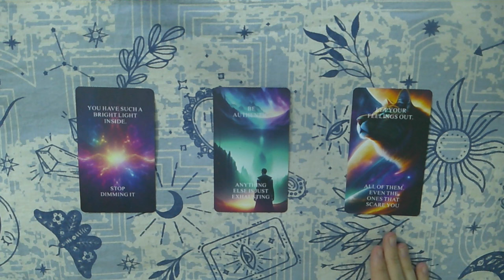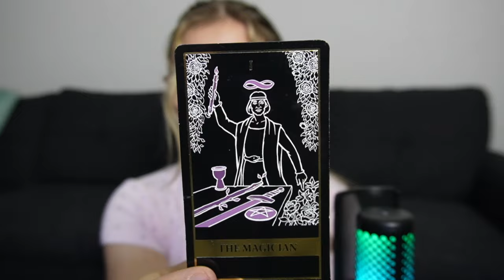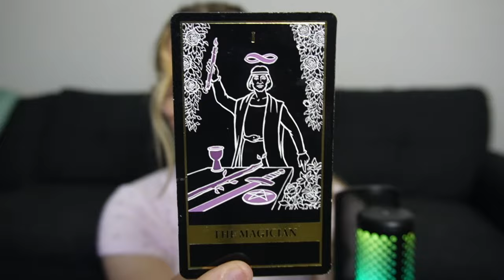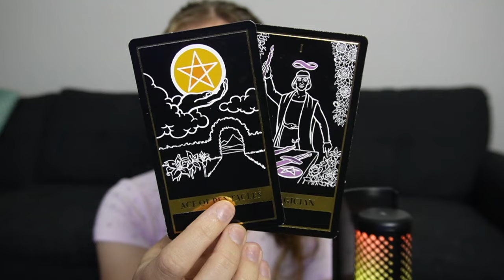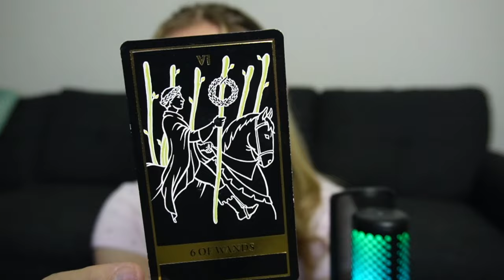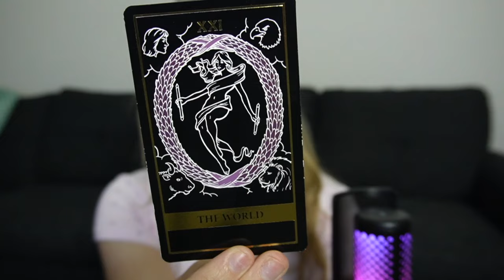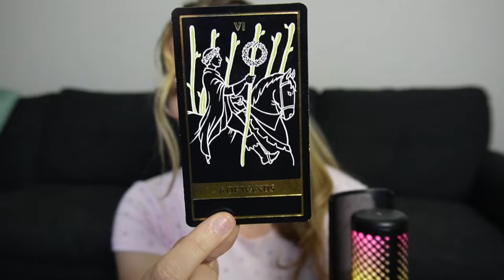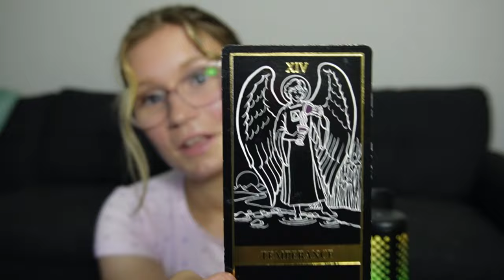Pick a Card ♥︎ Unlocking What You Already Know 👁️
A Reading Unlocking What You Already Know 👁️
♡ TIME STAMPS ♡

Pile 1: 2:17

Pile 2: 28:40

Pile 3: 41:55

Personal Readings ♡

(Over 120+ pick a cards :)

I have a bunch of readings on my Instagram :)

All readings are general and timeless, so it doesn’t matter when this video finds you! There could be a message somewhere for you. 👁